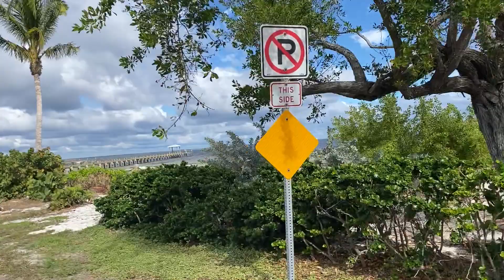Pine Island Florida Bokeelia area.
Short bike ride in the area. There is a 17 mile sidewalk for bike riding.